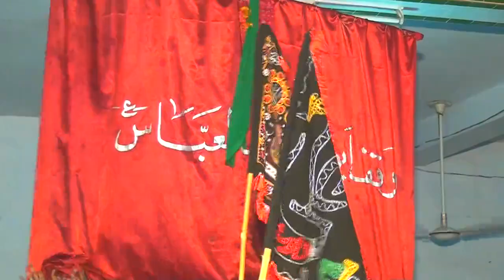Allama Syed Irfan Haider Puran-8-Muhrram-10-10-2016-Rialway Road LALAMUSA-Majlis No-8